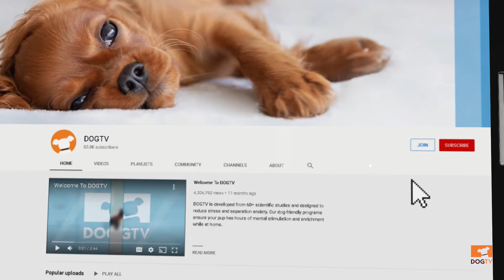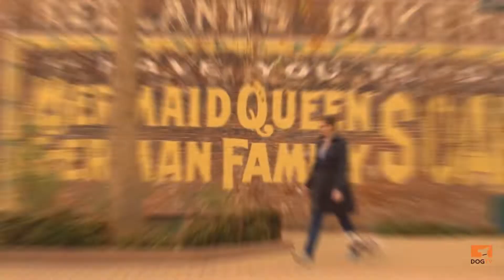3 Ways To Calm A Stressed Dog? - DOGTV with Dr. Courtney Campbell, DVM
3 Ways To Calm A Stressed Dog? // Dog TV answers this question and more. Dr. Campbell, DVM breaks down natural ways to help your dog.

If you're looking for the best ways on how to calm your dog, DOGTV offers the best dog relaxation methods on YouTube, then look no further than DOGTV, Television for Dogs. Where we create videos that are scientifically proven to stimulate your dog's mind while you're gone and reduce anxiety altogether.

We want to see your pups enjoying our channel.  You can share photos and videos with us